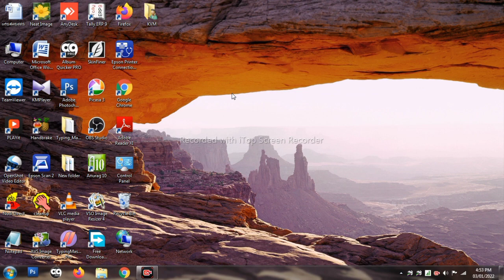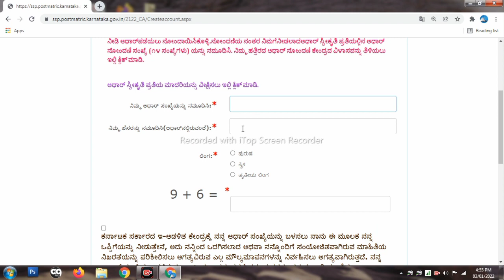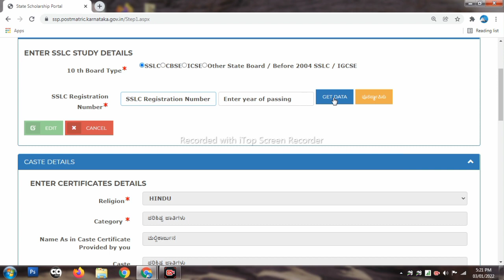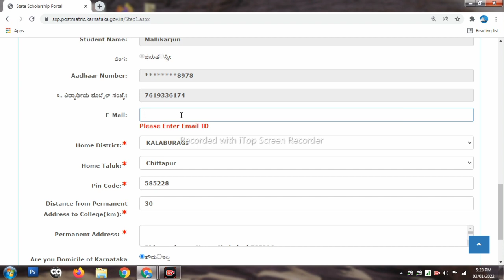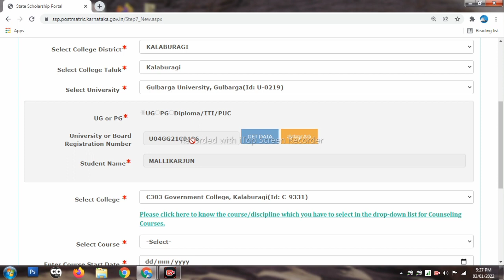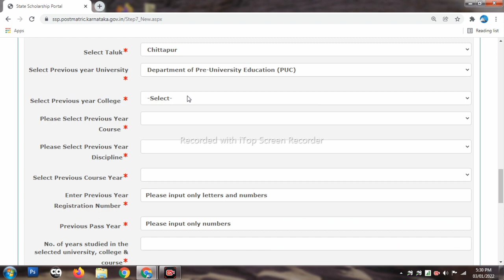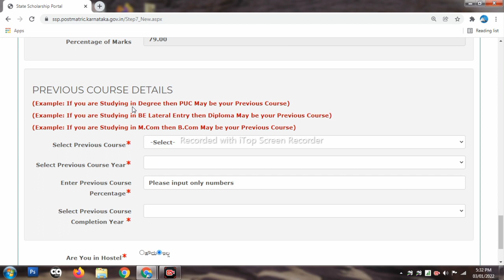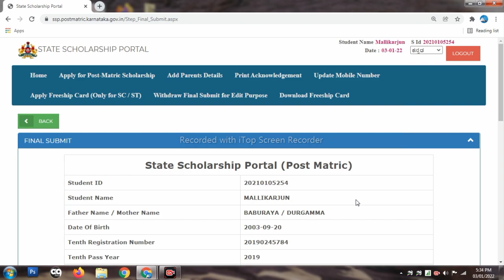How To Apply SSP Scholarship 2022 | SSP Scholarship Post Matric 2022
ssp post matric scholarship

,ssp post matric scholarship ssp 2021

ssp post matric scholarship 2021-22 apply

ssp scholarship karnataka 2020-21

post metric scholarship

how to apply ssp post matric scholarship 2020-21

how to apply ssp pre matric scholarship 2020-21

ssp post matric scholarship 2021-22

ssp post matric scholarship status check

ssp post matric scholarship renewal